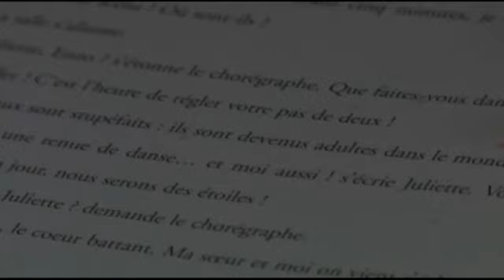La ligue des amis imaginaires - open credit